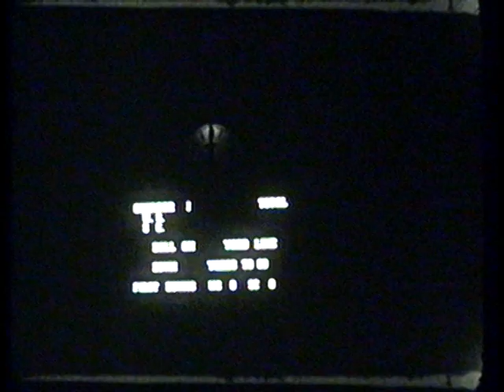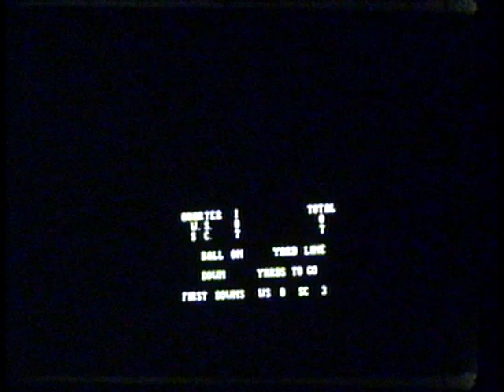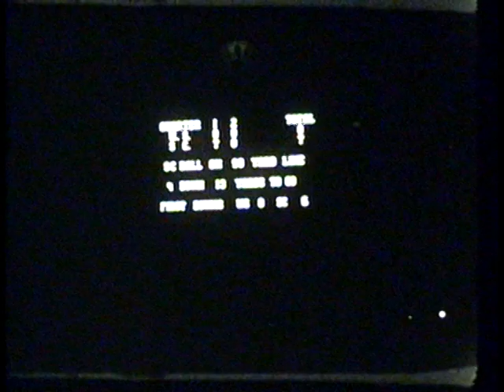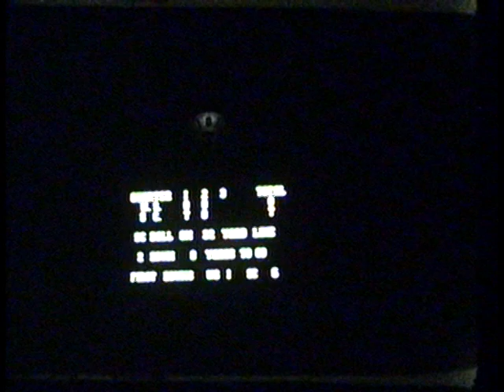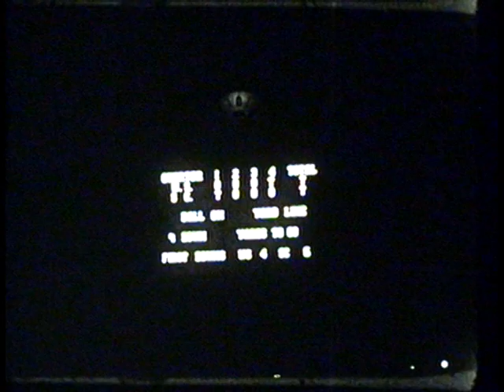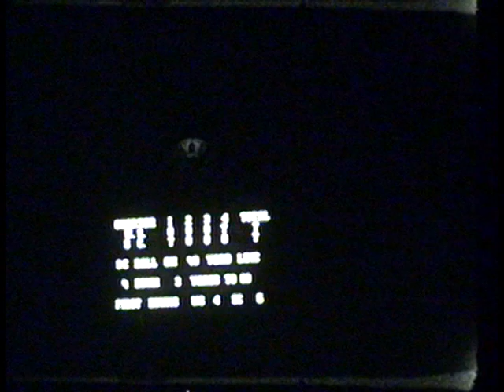Southern California vs. Washington State College, 1946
1946 Washington State College (later Washington State University) lost to the University of Southern California in this 27 minute silent black and white film. This video is made from 3 reels of 16mm film. The final score of the game was WSC 7 USC 13.